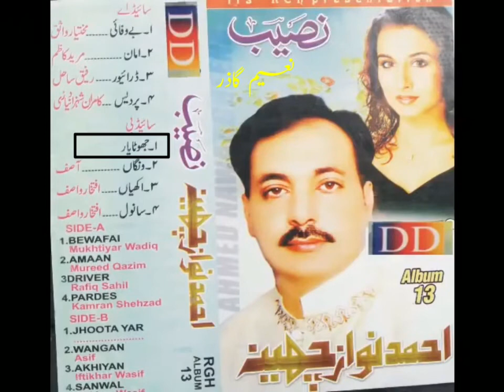Sada Vi Ek Yar Si _ Ahmad Nawaz Cheena _ Album 13 _ Naeem